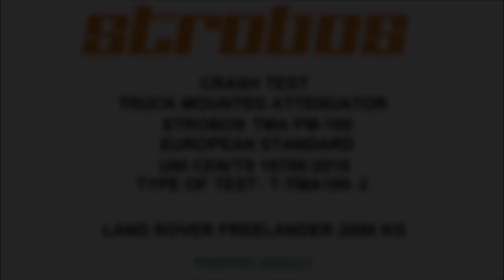TMA - Strobos PM-100 crash attenuator video - 2000 kg SUV - 100 km/h - truck mounted attenuator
Anti collision system absorb impact energy and protect people.
This crash attenuator was tested at 100 km/h and can be install on trucks working on highways.